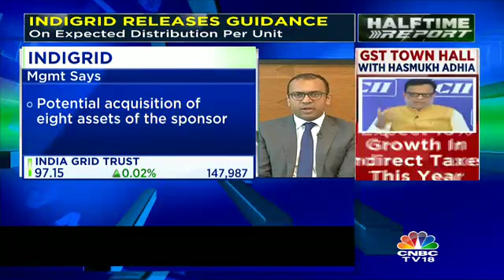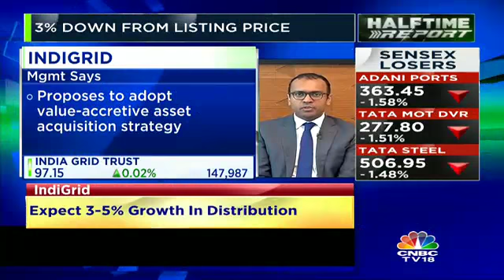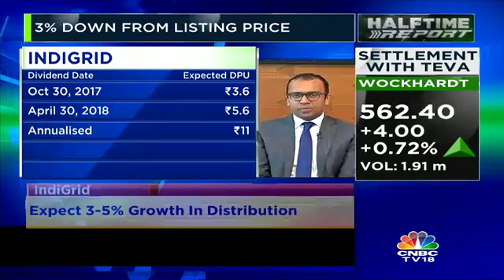Expect 3-5% Growth In Distribution Going Ahead: IndiGrid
Pratik Agarwal, IndiGrid states that he expects 3-5% growth in distribution going ahead.